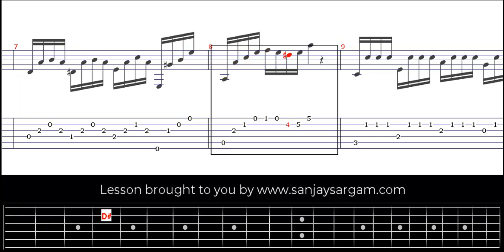Opus 60 No 7 (Allegro) - Guitar Tutorial (Fingerstyle)